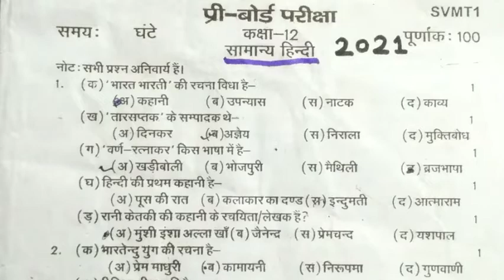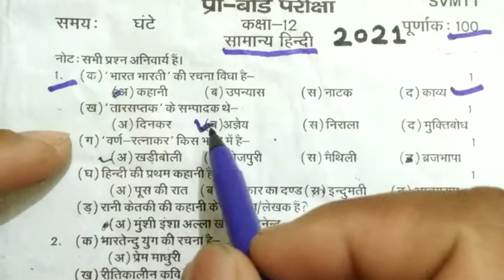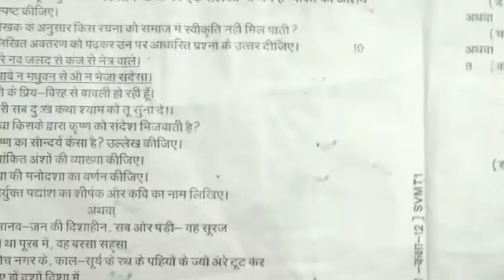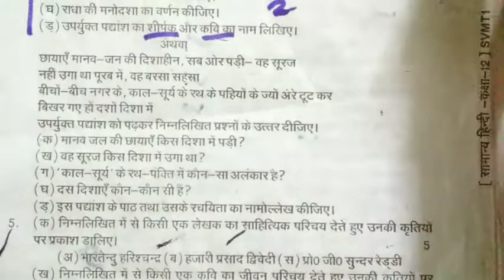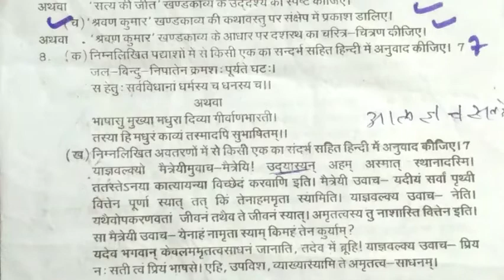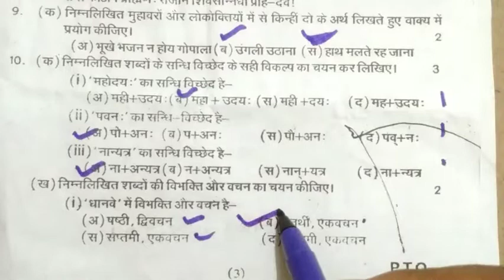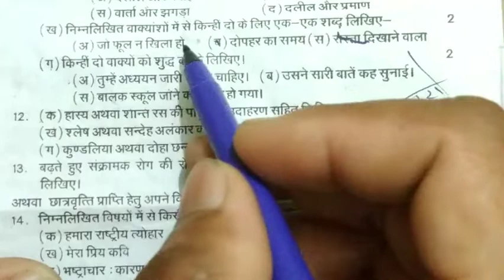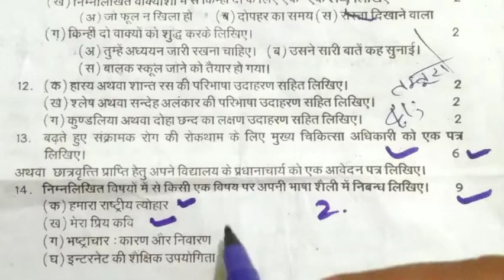प्री बोर्ड पेपर 2021 हिंदी,/class 12 samanya hindi model Paper 2021/pre board general hindi paper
Aapka Dost
Vishal Gupta